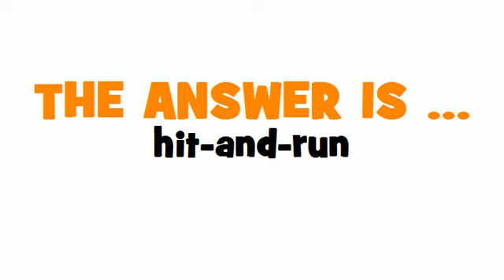GERMAN TRANSLATION QUIZ = Fahrerflucht